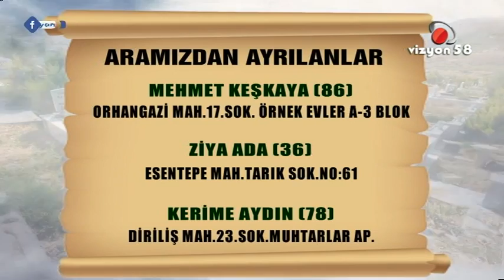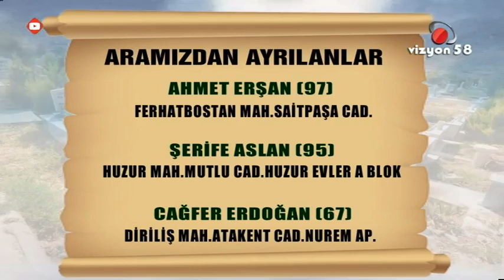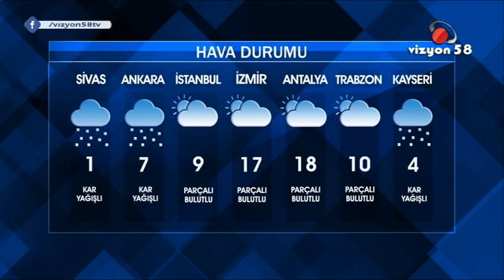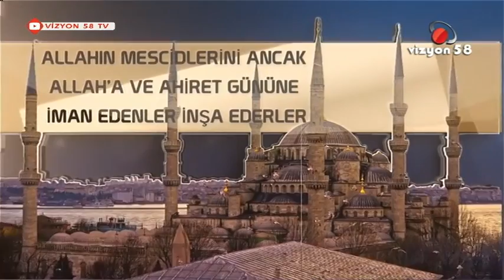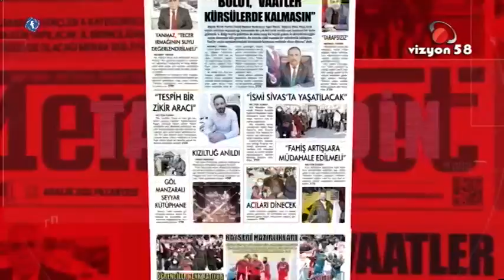11 02 2022 ANA HABER